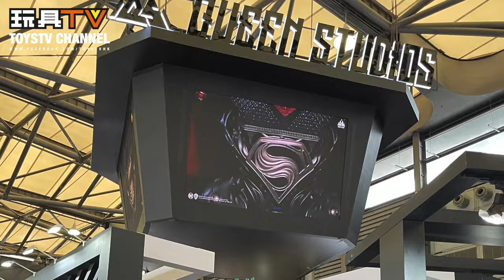TOYSTV 展覽精華: 上海WF 2023 Wonder Festival Shanghai #6 Queen Studio 1:1 & 其他大型比例雕像 Statue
🔥TOYSLINK VIP 入場券網上發售開始啦! [ 十項節目VIP，$三萬獎品優惠等你攞！]
神秘品牌全線產品香港首次公開！除了十項精彩活動，獎品優惠爆到瀉！

詳情：
🎾票價：HK$299 (限量100 張)
VIP 獨享以下禮品及優惠：
1. 送獨家會場限量紀念Tee恤 (Free Size)
2. 參加神秘品牌有獎問答遊戲，獎品及禮品優惠總值超過 $30,000，包括兩個價值超過 $6,000 的絕版1/6 Figure 產品大獎
3. 贊助品牌紀念品
4. Seven Toys Express 現金優惠券$200
5. 門票當天無限次數進出會場

*有獎問答遊戲需要現場參與。遊戲規則及解釋均以大會主辦方為最終決定*
*購買VIP 門票，即時成為Toyslink會員*

Program host: DMS, Walker, David, Ricky, Ka, Lawrence, Lucas, Dick, Bryan
Produced by: Bryan Lo, Toyswalker-Dick.Po
Production: TOYSTV Production Team